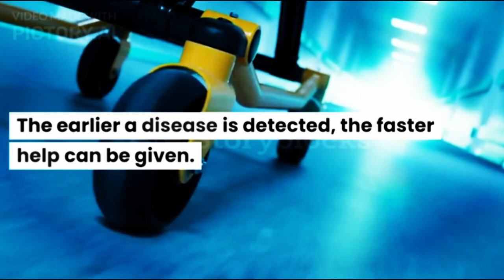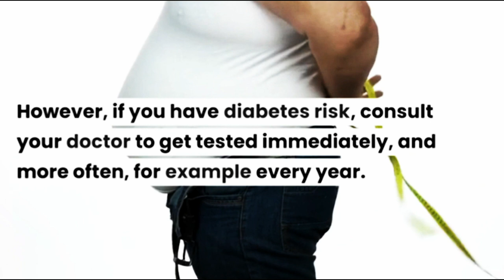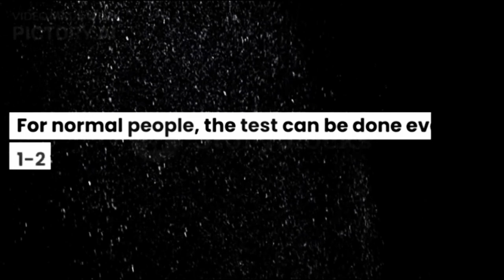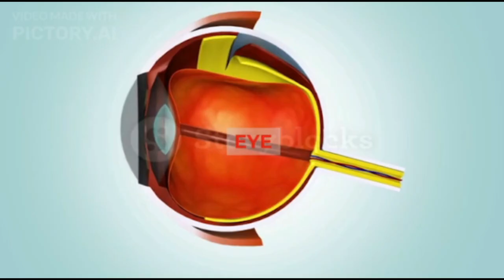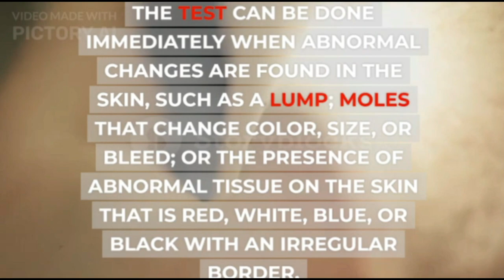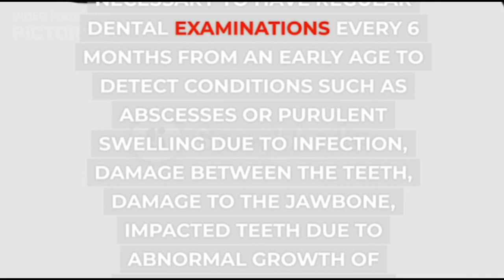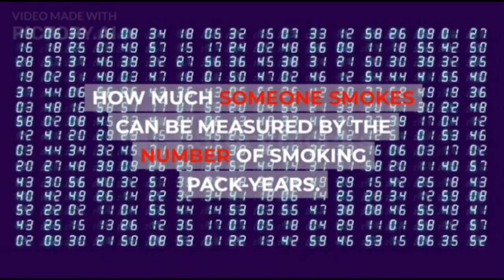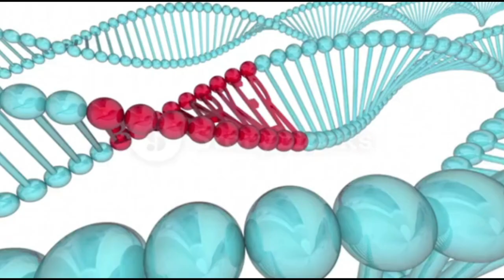Why Do a Medical Check-Up?@doctors-circle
Health is expensive, but when you are sick it can be even more expensive. Therefore, prevention is better than cure. As a preventive measure, medical check-ups can be carried out to determine health conditions, as well as detect a disease early.

The earlier a disease is detected, the faster help can be given. In this way, the disease does not progress to a more serious stage, as well as preventing more complicated relief.
XHIT Daily.
Tone It Up.
POPSUGAR Fitness.
DOYOUYOGA.com.